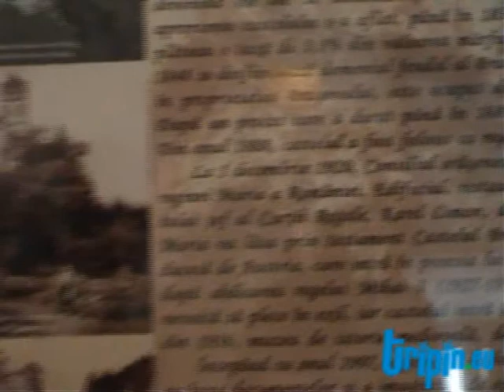YE Romania, Uricani, Hungary Debecen - Intercultural Learning Program and Youth Cooperation.avi